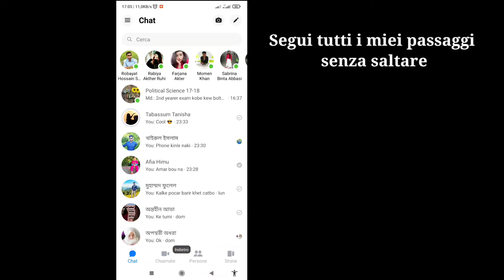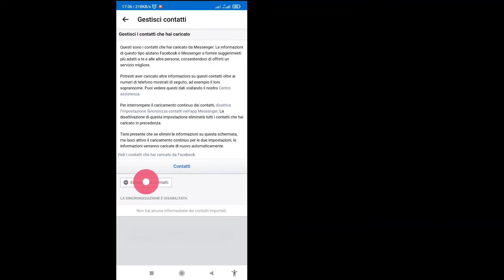Come rimuovere le persone suggerite su Messenger (2022) | Rimuovi le persone suggerite su Messenger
In questo video, ti mostrerò "Come rimuovere le persone suggerite su Messenger (2022) | Rimuovi le persone suggerite su Messenger" guarda questo video completo e impara a seguire tutti i miei passaggi senza saltare.
 È molto importante per tutti gli utenti di Messenger.